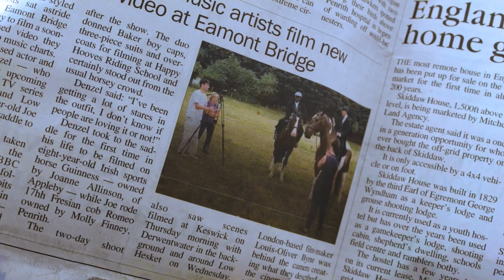Joe Usher & Denzel - Peaky (Official Music Video)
“Peaky” by Joe Usher & Denzel.

(Huge thank you to the amazing staff at Happy Hooves riding centre Penrith and Howard Arms pub Carlisle.)